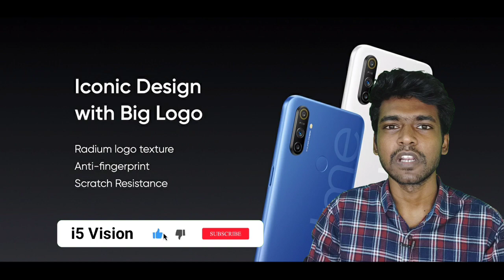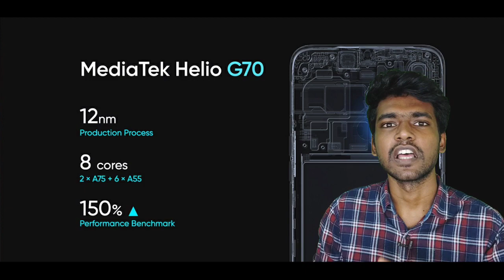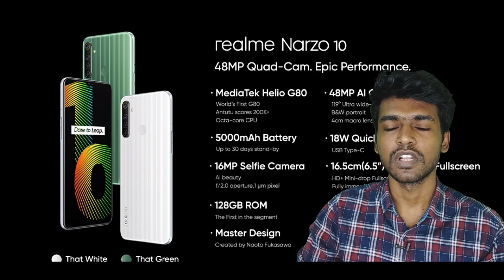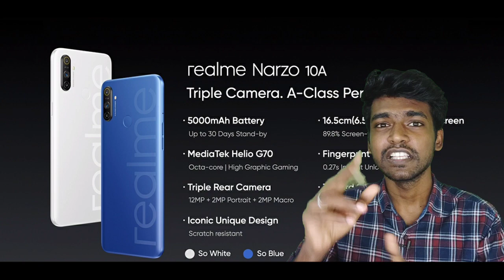Realme Narzo 10 tamil | First Impression | Mediatek G70 & G80 Pubg test | Budget Mobile 2020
தமிழ் நாடு அரசு ரேசன் கார்டு Application
all ratio shop details in your mobile phone, kadain stock details, change your ration card address in one App

அனைவருக்கும் வணக்கம்

இந்த வீடியோ பதிவு உங்களுக்கு பிடித்தது என்றால் , மறக்காமல் ஒரு LIKE மற்றும் Share செய்ங்கள், உங்கள் ஆதரவு மிகவும் முக்கியம் நண்பர்களே
இந்த வீடியோ பதிவில் நான் உபயோகித்த பொருட்களும் அதன் buy லிங்க் கிலே குடுத்துலன், உங்களுக்கு வெனும் என்றால் மறக்காமல் லிங்க் ஐ கிளிக் செய்து வங்கிகொழுங்கள்...
Boya BYM1 Omnidirectional Lavalier Condenser Microphone with 20ft Audio Cable (Black)

Amazon Basic  Mobile Stand Buy Link
AmazonBasics 50-Inch Lightweight Tripod with Bag

Poco F1 by Xiaomi (Steel Blue, 6GB RAM, SD 845, 128GB Storage)